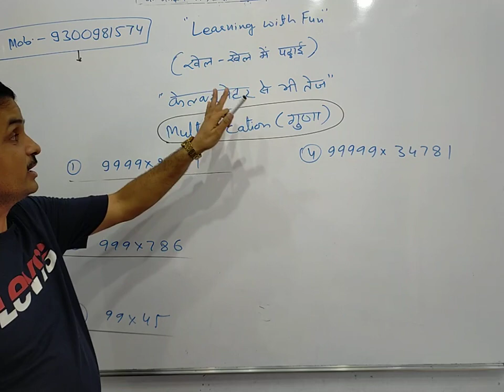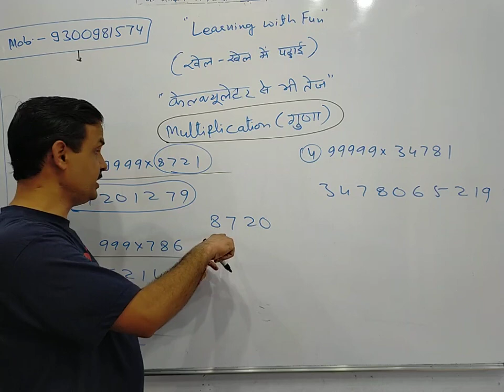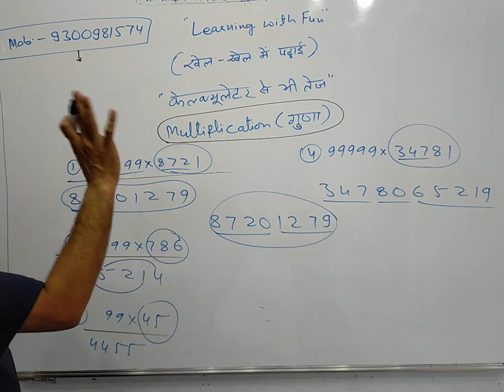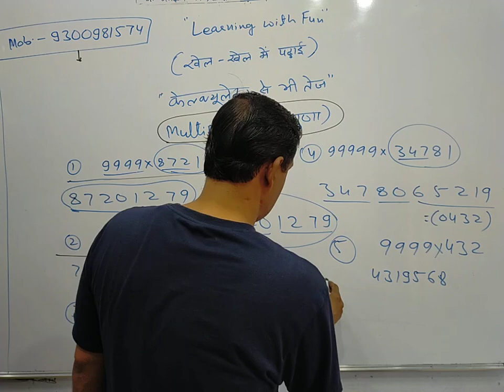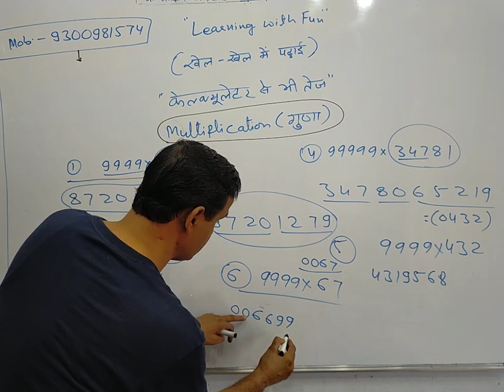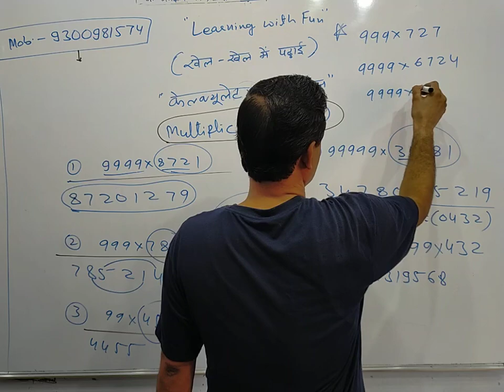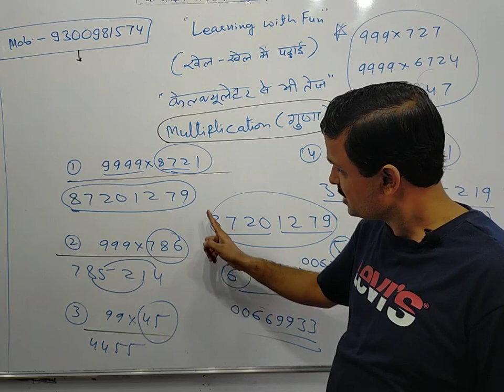कैलक्यूलेटर से भी तेज गुणा करना सीखें Multiply faster than Calculator